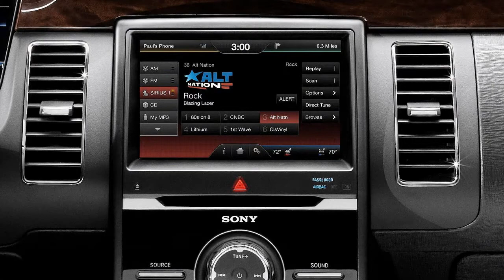Ford Flex 2013